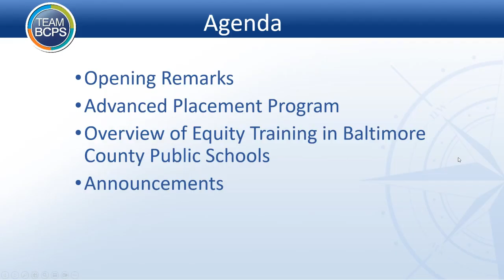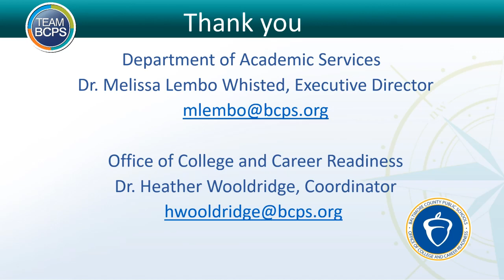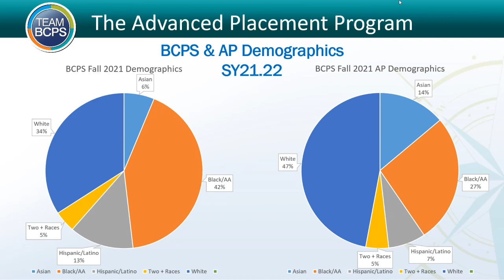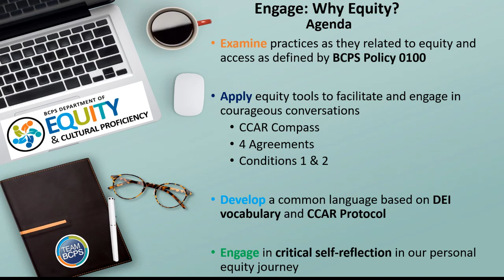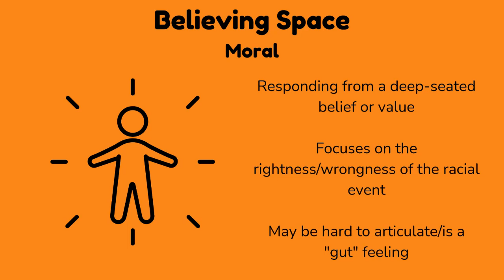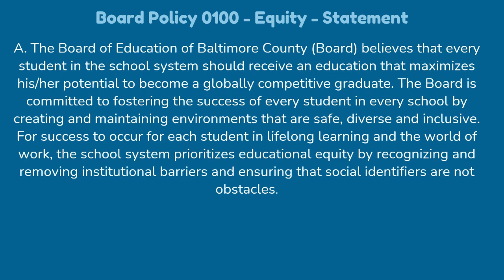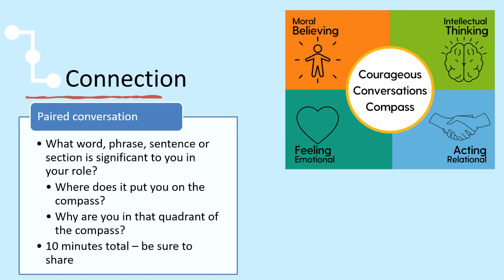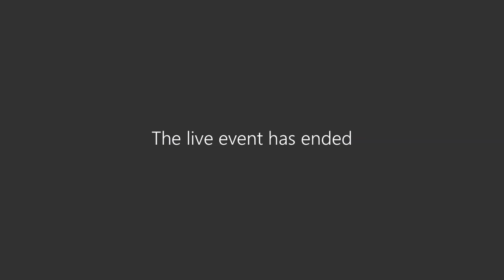Equity Committee Meeting 3-23-23